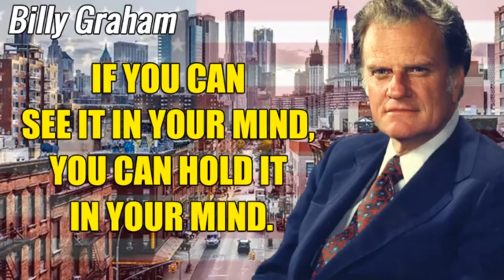Steve Harvey Motivation 2024 | IF YOU CAN SEE IT IN YOUR MIND, YOU CAN HOLD IT IN YOUR MIND.